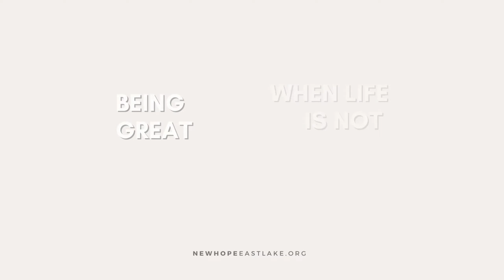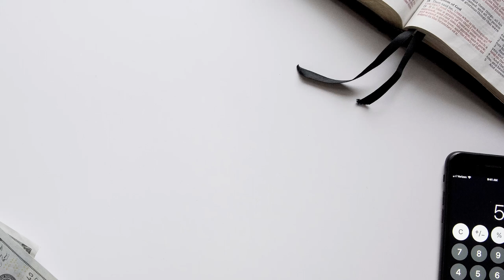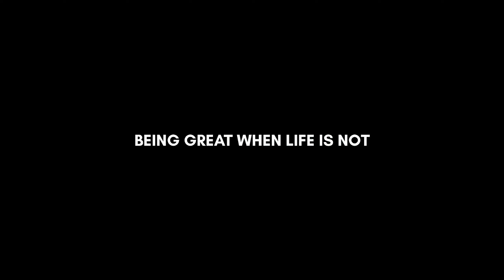"Sometimes there's a reason to go"" Being Great, When Life Is Not (1 Peter 3:13-22), Part 7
WORSHIP SONGS

THAT'S THE POWER

Words and Music by Michael Fatkin, Benjamin Hastings & Alexander Pappas
CCLI: 7177422

DO IT AGAIN:

COMPOSERS: Chris Brown/Mack Brock/Steven Furtick/Matthew Redman
CCLI 7067555
SONG ID 1330
RECORD LABEL PROVIDENT LABEL GROUP

SAME GOD

COMPOSERS Chris Brown/Steven Furtick/Patrick Barrett/Brandon Lake
CCLI 7183537
SONG ID 26892
RECORD LABEL ELEVATION WORSHIP RECORDS

COMPOSERS: Jason Ingram/Jenn Johnson/Brian Johnson/Ben Fielding/Ed Cash
CCLI 7117726
SONG ID 16230
RECORD LABEL BETHEL MUSIC